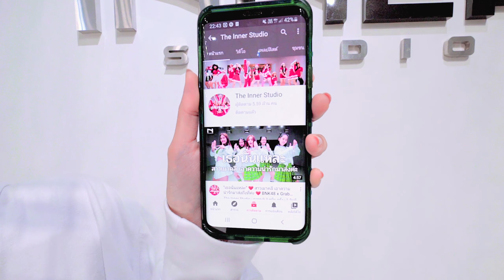INNER KIDS │ MY STUPID HEART – TIKTOK VER.